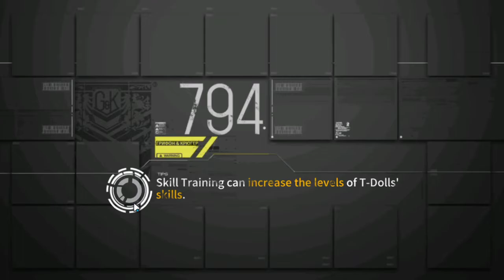[Girls' Frontline] Polarized Light - Deagle Farm (Critical Angle EX2) - 1 Turn, 1 Check, 2 Medals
Unfortunately all Deagle's maps kinda suck, which seems to be a recurring theme this campaign.